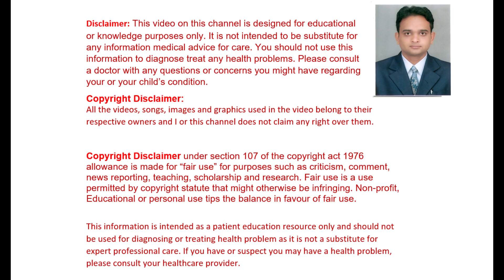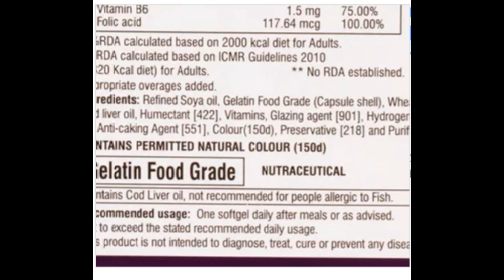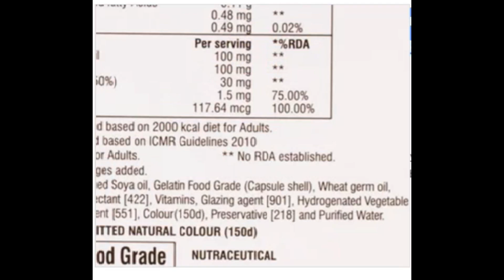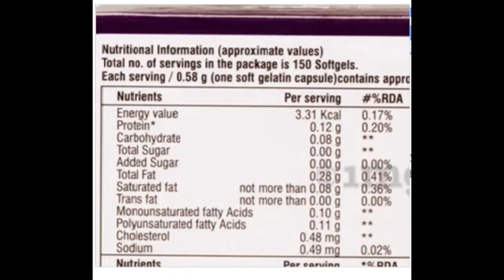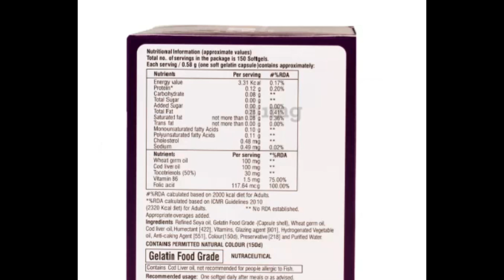New E-COD Plus, Next Generation Vitamin E Supplement Softgels for Muscle Cramps & NAFLD |Universal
New E-COD Plus, Next Generation Vitamin E Supplement Softgels for Muscle Cramps & NAFLD